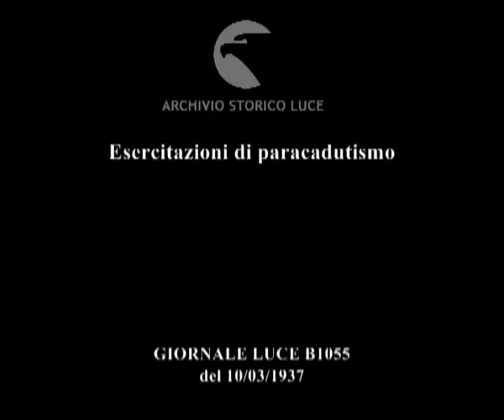Esercitazioni di paracadutismo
Descrizione sequenze:i soldati dell'esercito austriaco si preparano per le esercitazioni di paracadutismo ; i soldati salgono sull'aeroplano che si solleva in volo ; il volo dei paracadutisti nel campo di aviazione ; i soldati raccolgono le mitragliatrici che sono state gettate insieme a loro per essere usate per un attacco ;